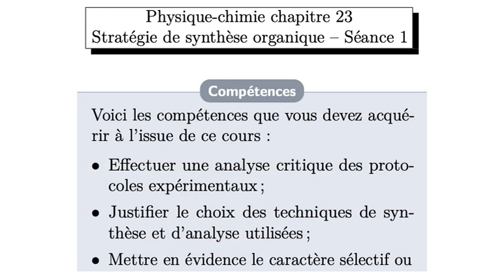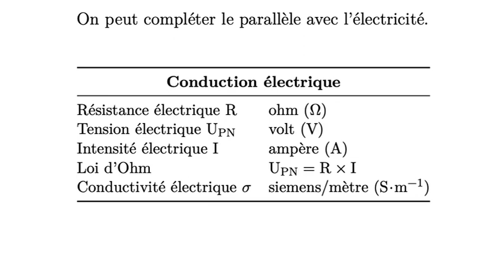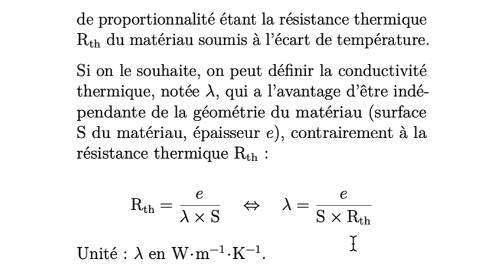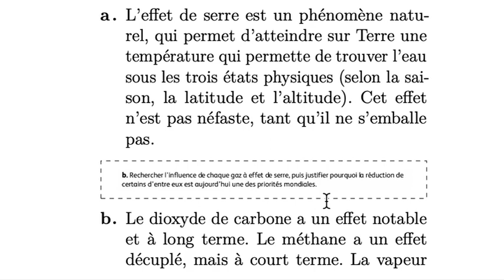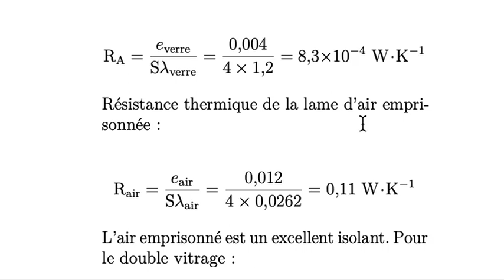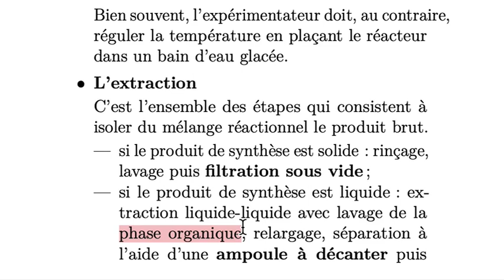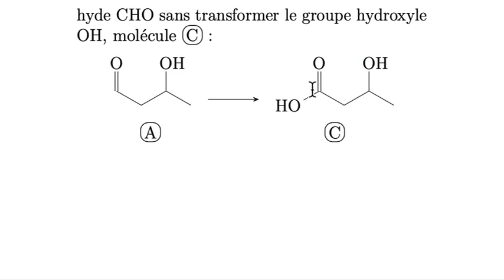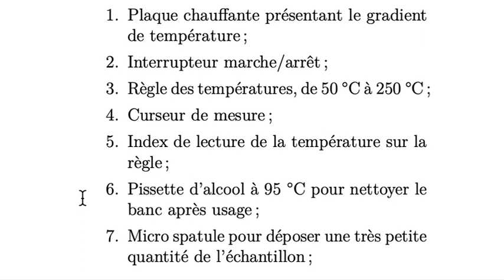Terminale 23-1 La stratégie de synthèse organique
Terminale Chapitre 23 séance 1 La stratégie de synthèse organique.
Correction des exercices du chapitre 22 (Nathan TS Physique-Chimie 2012).